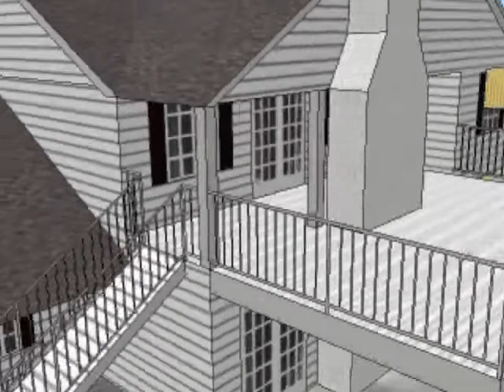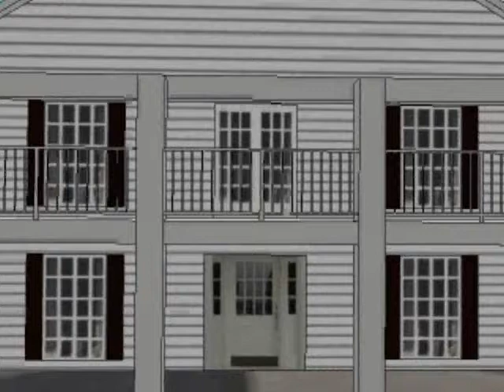Southfork Ranch, DALLAS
Ich habe mir mal erlaubt, die Southfork Ranch - bekannt geworden durch die Kultserie "DALLAS"  anfang der 80er Jahre (war damals Pflichtprogramm ;))), mit GOOGLE SketchUp in 3D zu modellieren. Here we are...